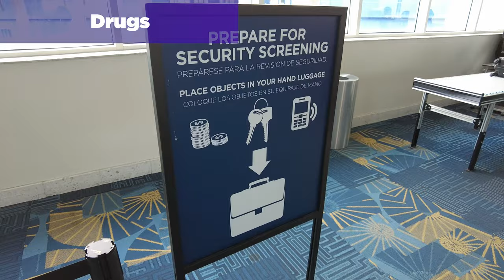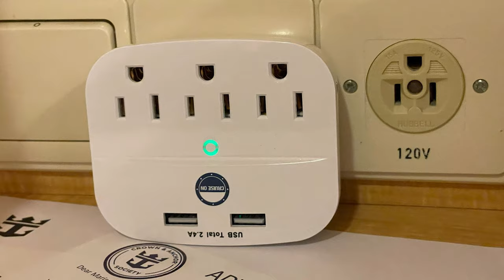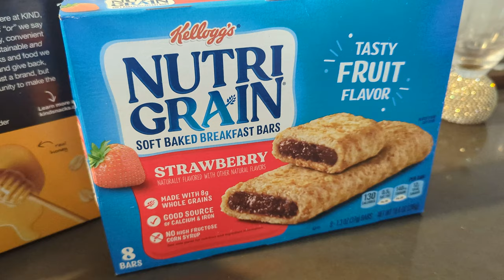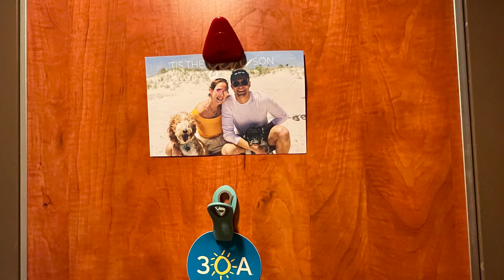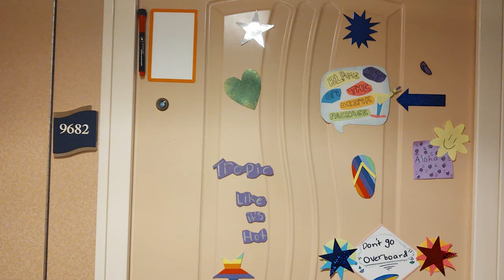20 Things Cruise Lines REALLY Do Not Want You To Bring On Ships!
If you are starting to pack for an upcoming cruise vacation, you will want to read into your cruise line's prohibited items.

Packing something that is not allowed, whether it is inside of your carry-on or checked luggage, will delay your boarding process. If you try and hide something in your checked bag, you may find that it takes longer for the crew members to deliver the bag to your room. You do not want to be without your things for longer than you have to be!

For the most part, nothing is too surprising about what you are not permitted to take onboard with you. Weapons and drugs, for instance, are common knowledge. Other things, such as extension cords, may slip your mind, especially if you are a first time cruiser.

Here is a list of 20 things that cruise lines do not want you to bring on ships.